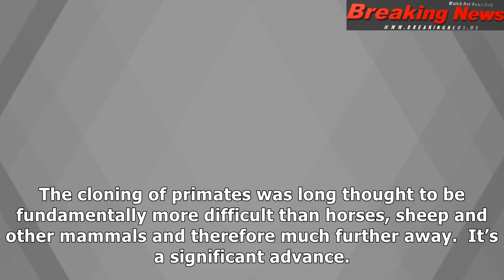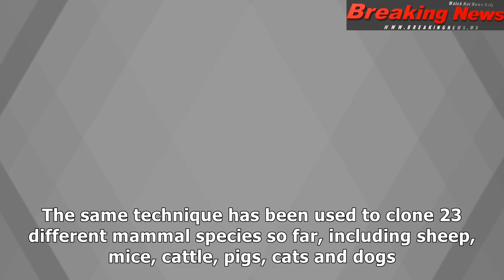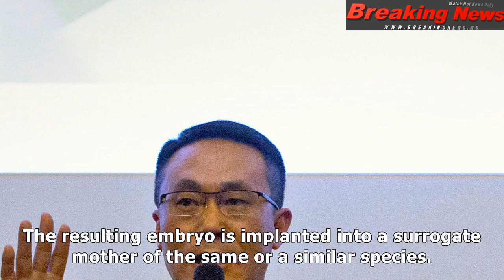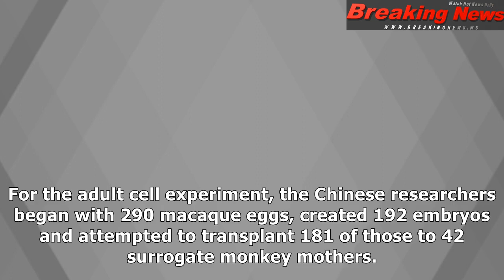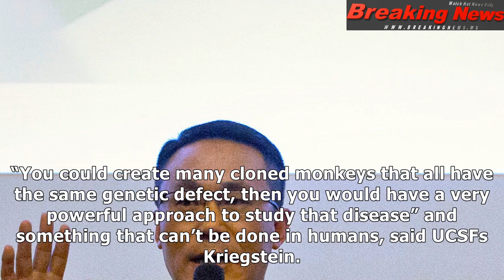Cloned monkeys, a first, spur inevitable questions of when human clones will follow